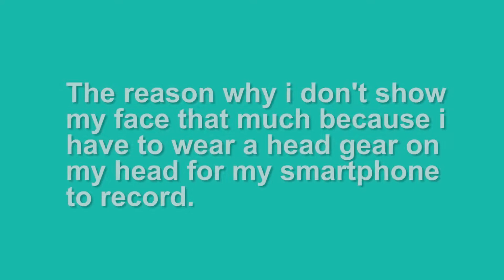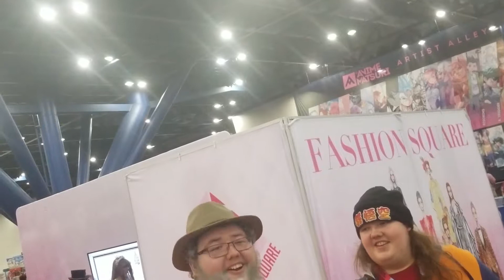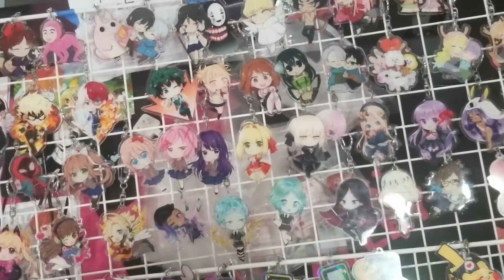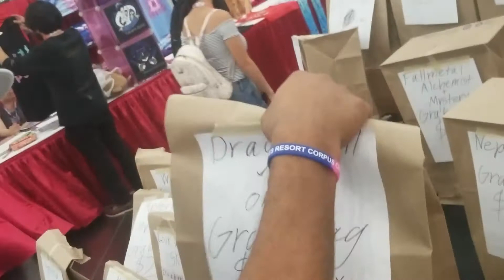Anime Matsuri 2019 - Sunday - Day 3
If i sound tired at the end, that's because i just woke up recording audio my voice.

P.s
Yesterday i upload this video and didn't realize the audio was really low, so i fix the audio, so it can be loud enough to hear.